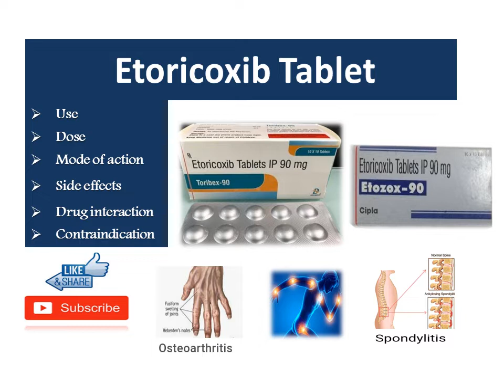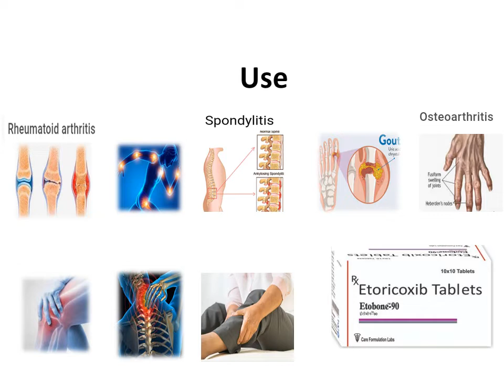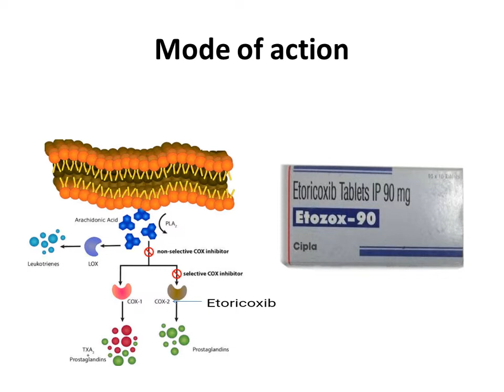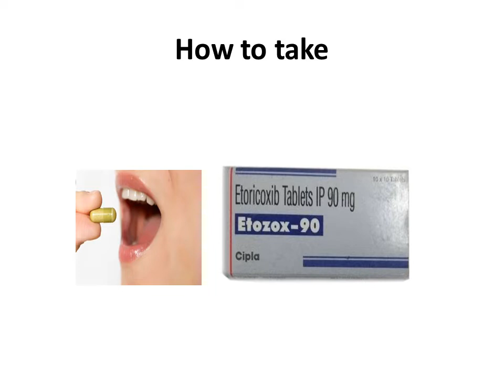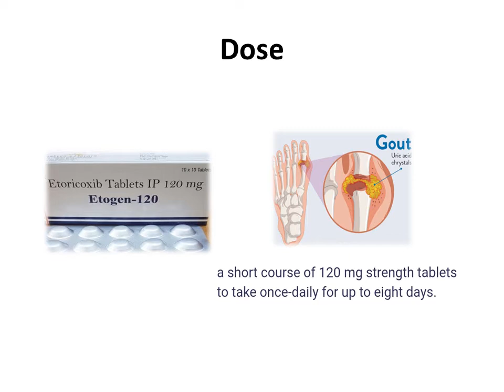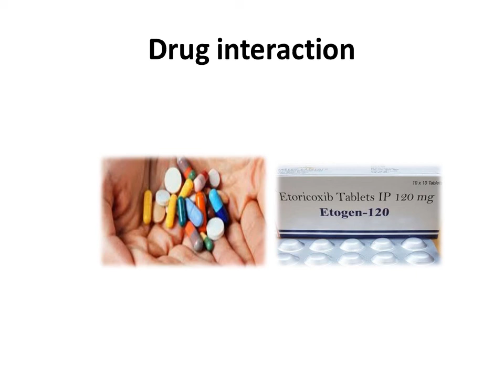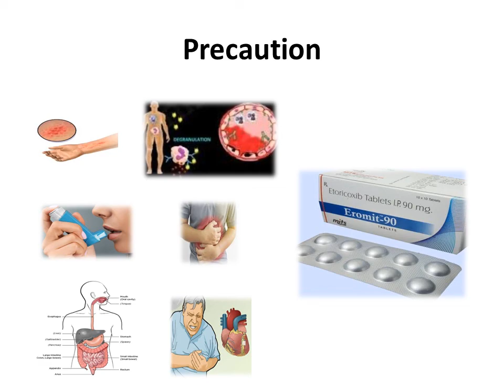Etoricoxib tablet information in hindi / pain killer tablet @DRx Raginee Cholkar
Etoricoxib tablet information in hindi/ Use/ Dose /Side effects / Brand name /Contraindication /Drug interaction./ pain killer tablet @DRx Raginee Cholkar

Etoricoxib is NSAID class drug. used to treat information, pain like rheumatoid arthritis, osteoarthritis, Spondilytis, gout.

NSAID drugs work by blocking the effects of a natural Cox-2 enzymes.

this enzyme help to make other chemical called prostaglandin in the body. some prostaglandin are produced at the site of injury or damage.and cause pain and information.by blocking the effects of COX-2 enzyme. fewer prostaglandin enzyme are produced which means pain and information are ease.

Etoricoxib may decrease excretion rate of Amikacin which could result in higher serum level.the risk of Severity renal failure, hyperkalemia , hypertension  can be increased when Etoricoxib combined with amiloride.